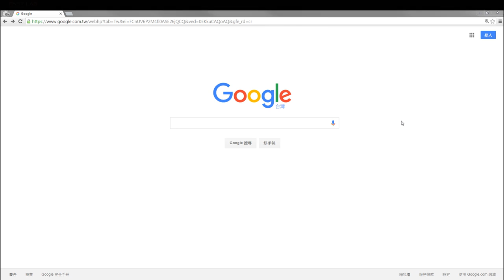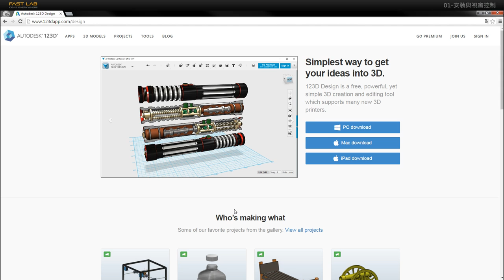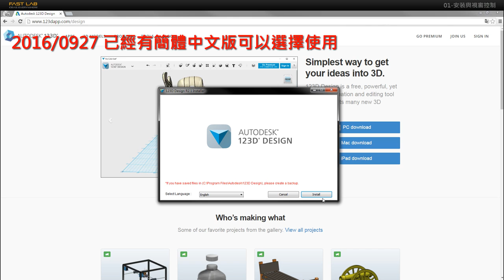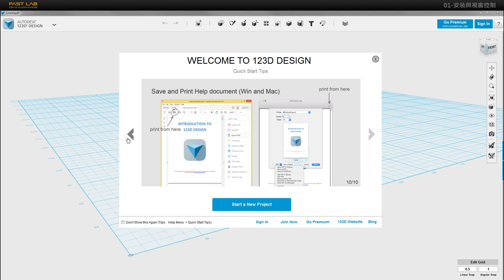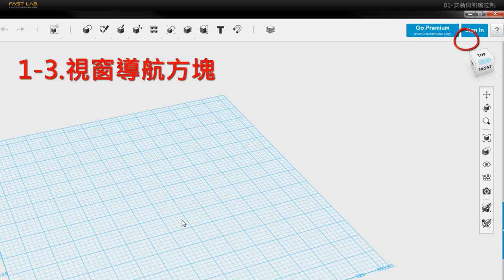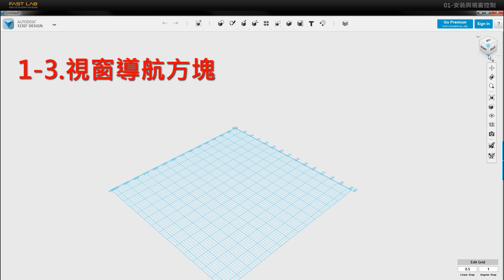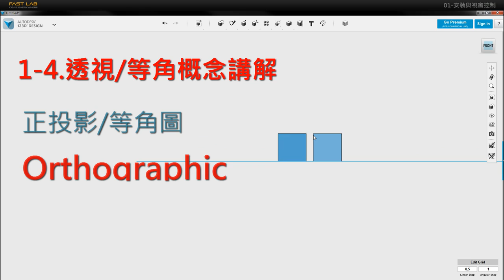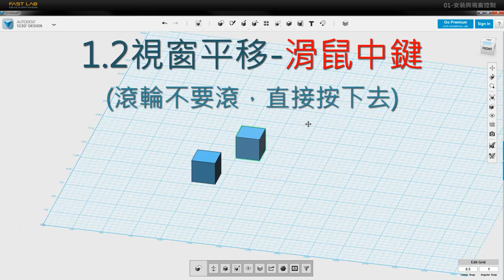123D Design 01-安裝與視窗控制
FASTLab 榮重邀請蘇英嘉老師來給我們一系列的123D Design教學囉~~歡迎大家分享學習。。